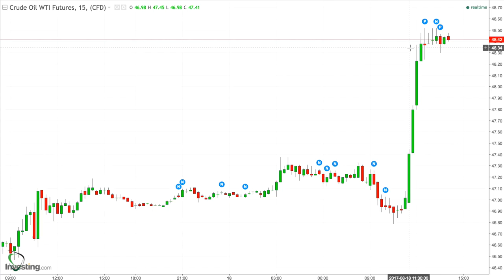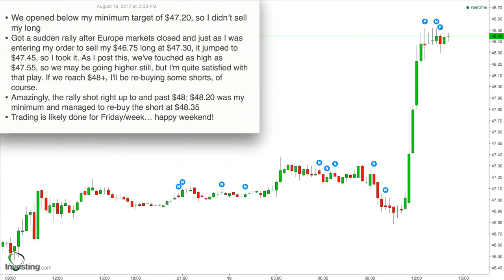96 - Results for Aug 18, 2017 - Bull Rally Sends us Back Above $48 for 2.9% $635 Profit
* We opened below my minimum target of $47.20, so I didn’t sell my long
* Got a sudden rally after Europe markets closed and just as I was entering my order to sell my $46.75 long at $47.30, it jumped to $47.45, so I took it. As I post this, we've touched as high as $47.55, so we may be going higher still, but I'm quite satisfied with that play. If we reach $48+, I'll be re-buying some shorts, of course.
* Amazingly, the rally shot right up to and past $48; $48.20 was my minimum and managed to re-buy the short at $48.35
* Trading is likely done for Friday/week… happy weekend!